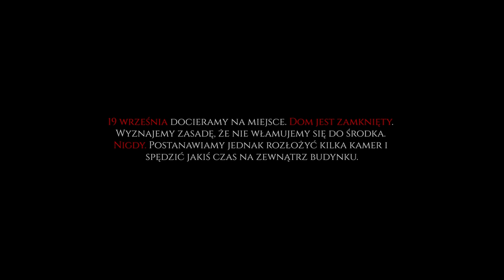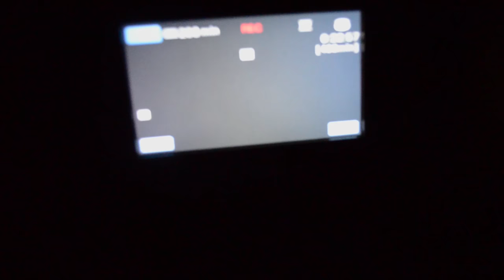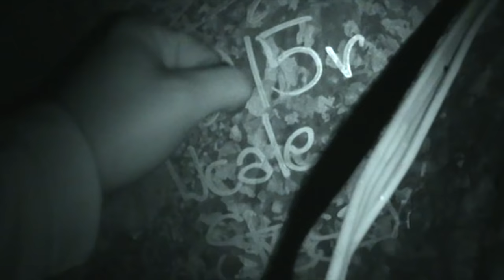NAJBARDZIEJ NAWIEDZONY DOM NA DOLNYM ŚLĄSKU!? 😱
Czy przed laty trafiliśmy na jeden z najbardziej nawiedzonych domów na Dolnym Śląsku? Tak głoszą legendy. Sprawdźcie sami! Kolejny odcinek z cyklu: Nawiedzone Archiwum.